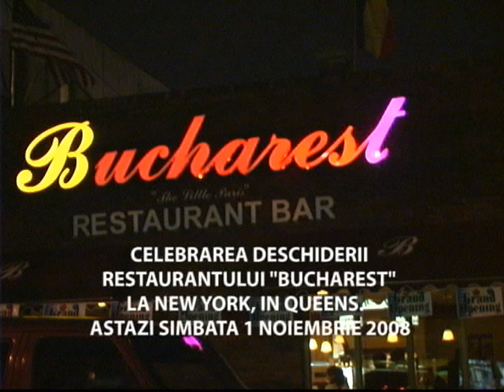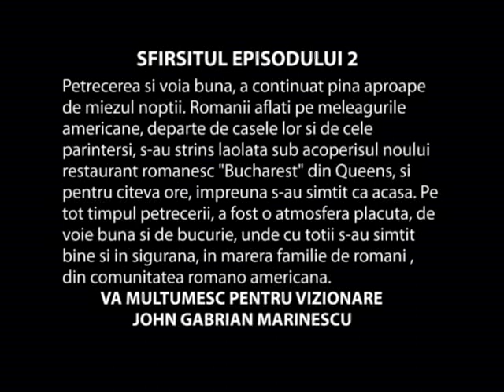Inaugurarea Restaurantului Bucharest in Queens Ep 2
In seara zilei de simbata 1 noiembrie 2008, la ora 6 cind ziua se ingemna cu noaptea, usile noului restaurant romanesc, "Bucharest", s-au deschis pentru toata suflarea romanilor din comunitatea romana americana. A fost ziua de inaugurare a restaurantului, cind romanii veniti in mare numar, au mincat gustari din preparatele noastre traditionale, au baut si au dansat pina tirziu spre miezul noptii.